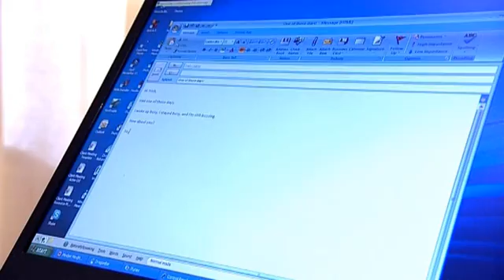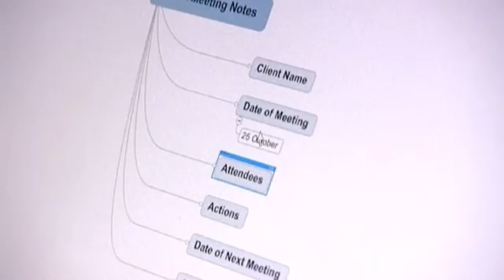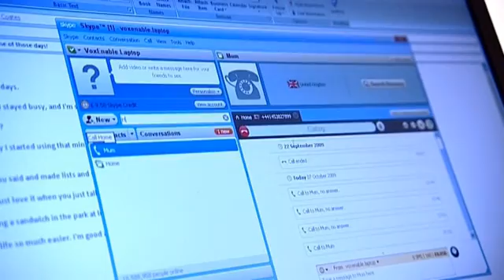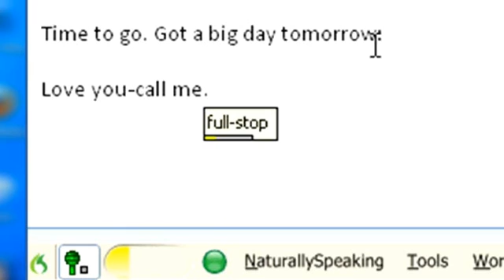How Nuance's Dragon NaturallySpeaking speech recognition software works...